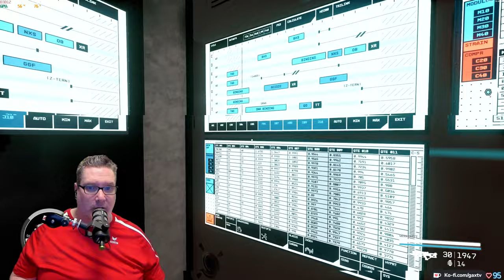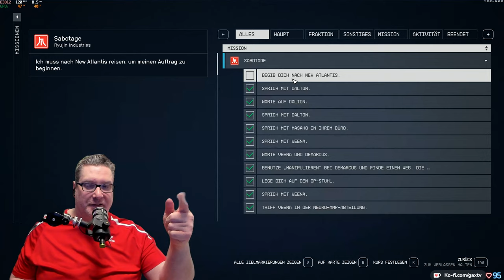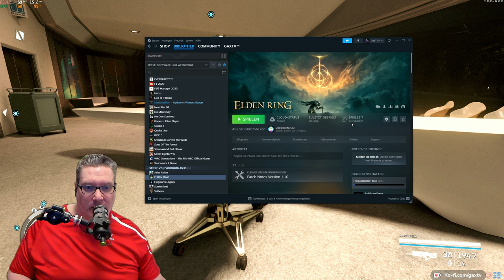Gax in STARFIELD -Tag 09 Folge 08- geiles Weltraum RPG mit viel Action im typischen Bethesda Style